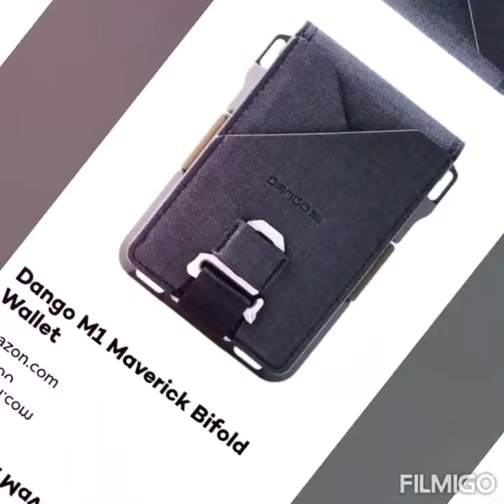50 most coolest gadgets in 2020.(PART-2)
This is the part 2 of 50 most coolest gadgets in 2020.